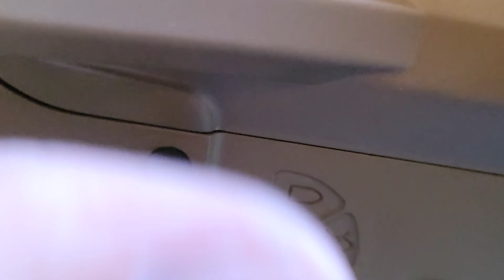Aero precision lower quirk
Field "repair" of an aero precision ar-10 lower